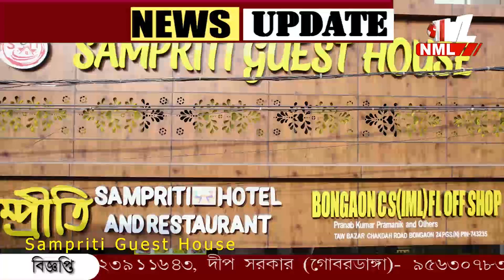মঞ্চের উপর "লঙ্কাকাণ্ড"! স্টেজের ওপর রাম কে কিল-ঘুসি রাবনের!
মঞ্চের উপর "লঙ্কাকাণ্ড"! স্টেজের ওপর রাম কে কিল-ঘুসি রাবনের! পরিস্থিতি বেগতিক দেখে মঞ্চের পেছনে লুকোলেন লক্ষণ। দেখুন ভিডিও।